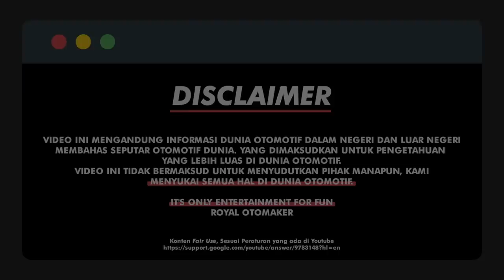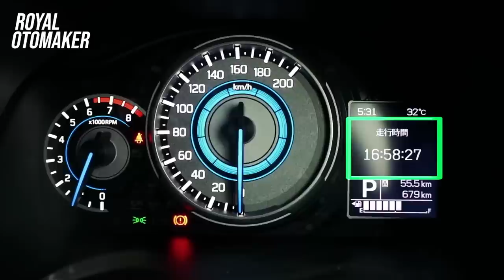MINI COPER NYA SUZUKI ‼️ ALL NEW SUZUKI XBEE Crossover_MINI SUV TURBO MURAH SIAP SAPA INDONESIA ❓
Bicara masalah crosover maka salah satu pabrikan yang giat mengeluarkan produk dengan model ini adalah suzuki,

Masih ingat dengan langkah suzuki memasukan ignis, jimny dan yang terakhir S-presso beberapa tahun silam ?

Nah kini suzuki kembali  merilis lini produk crossover nya yaitu All New suzuki Xbee 2023